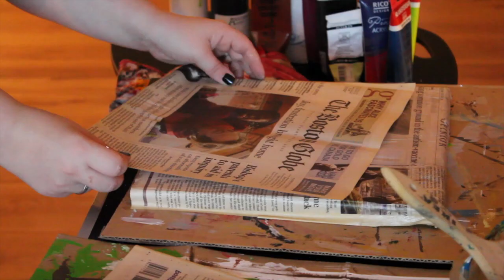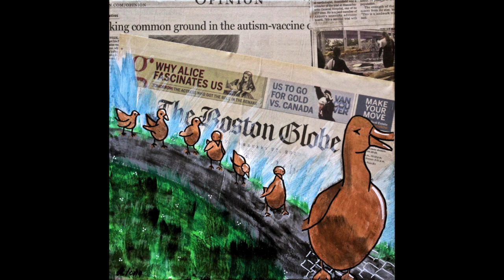Acrylic Painting - Make way for ducklings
This painting was inspired by a walk we took during our honeymoon trip Boston in February 2010. Painting the picture took me about 1 hour. The full story behind this painting can be read (German & English blog).

For more information about my art and submitting orders, check out my webpage, Facebook and Twitter.